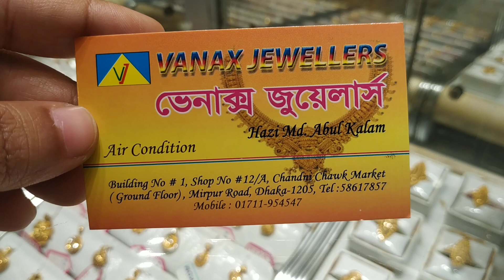কমেছে সোঁনার দাম/কম খরচে সলিড সোনার জুমকা কানের দুল/SOLID GOLD EARRING DESIGN WITH PRICE.